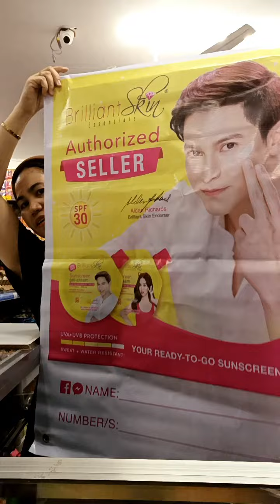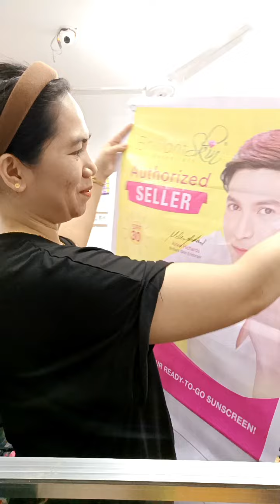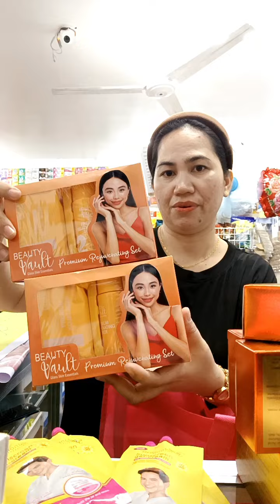Another Dagdag Collection sa Ating Dagdag Negosyo Pamore Ngayong 2024! ibat ibang beauty products!